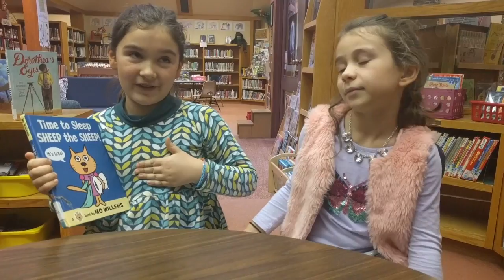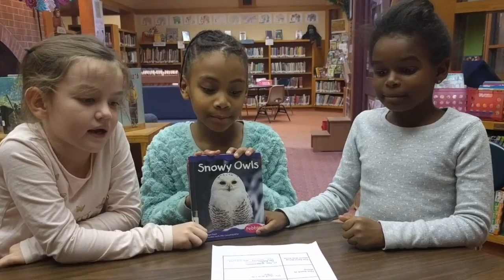2nd Grade Recommends Great Books to their Kindergarten Springside Sisters